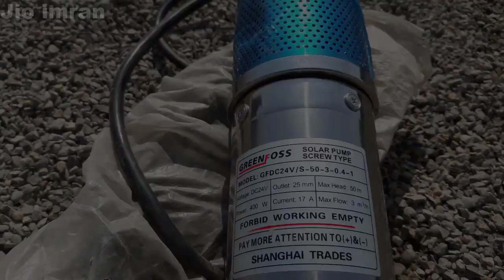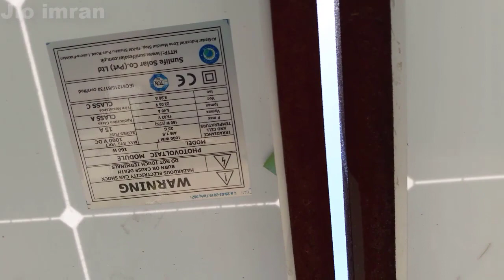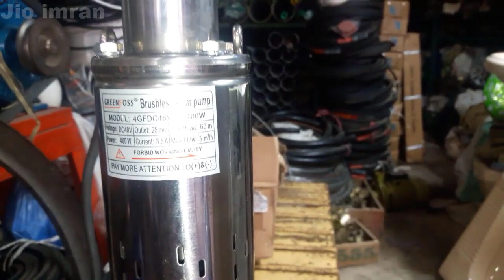DC 24 VOLT SOLAR WATER PUMP DC 48 VOLT SUBMERSIBLE SOLAR WATER PUMPS POWER 400 WATTS PRICE Rs.11500